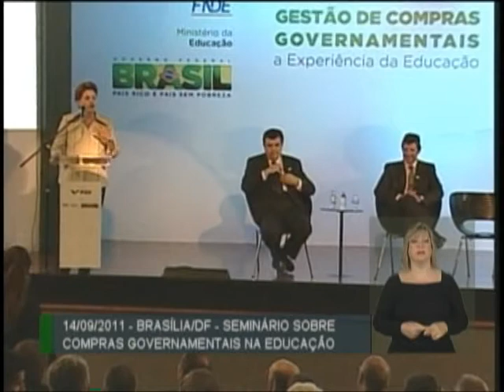Dilma destaca acesso das prefeituras ao sistema de compras do MEC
Trecho do discurso da presidenta Dilma, durante Seminário Gestão sobre Compras Governamentais - A Experiência da Educação, realizado em Brasília no dia 14 de setembro de 2011.